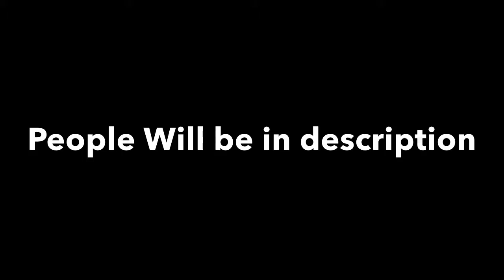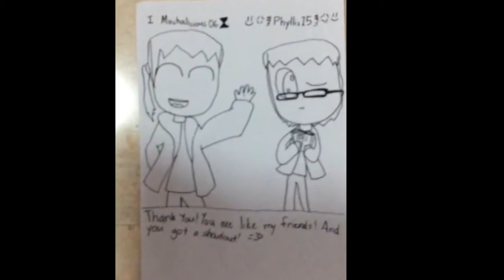Thx for teh fanartttttt!